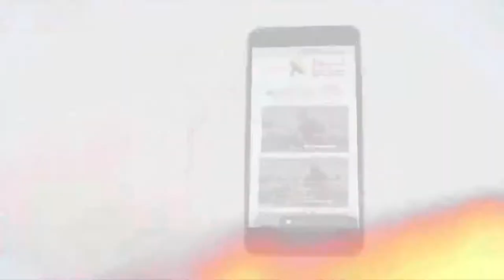436 نور المسيح يهدي تابعيه في كل العصور والأزمان